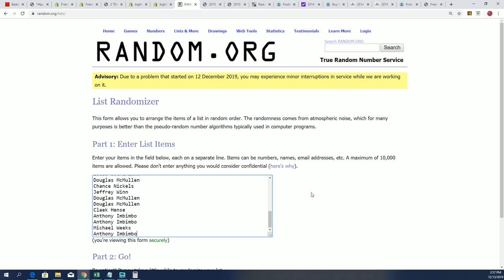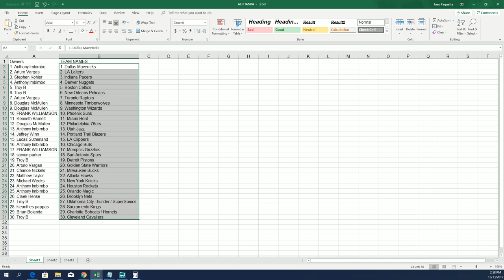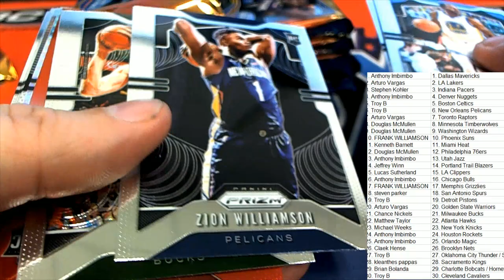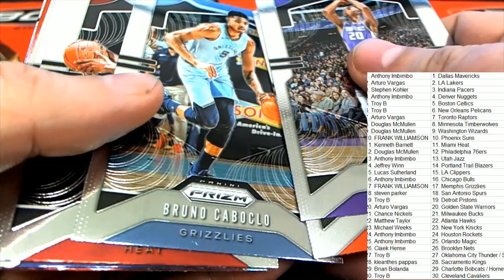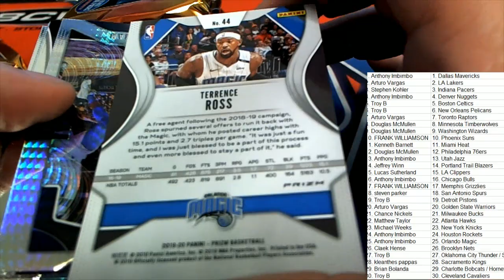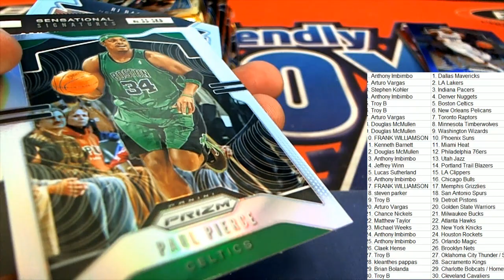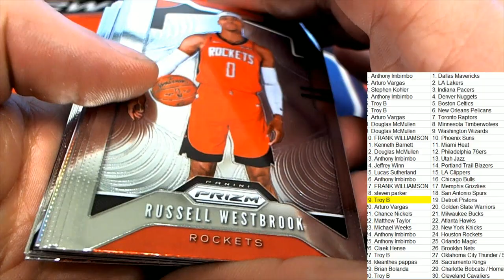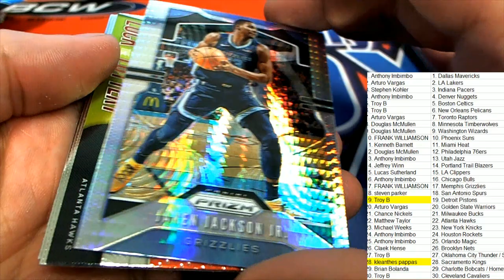2019 PANINI PRIZM BASKETBALL ID 19PRIZMBSKT201